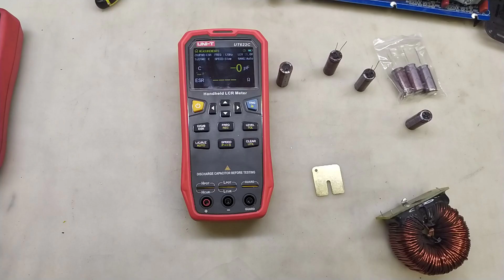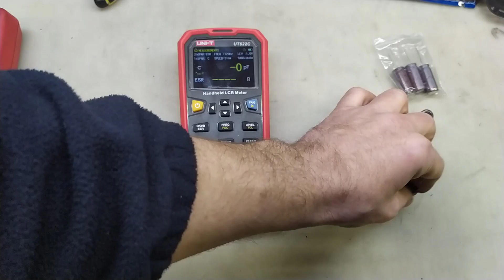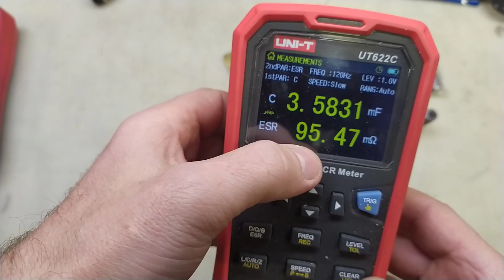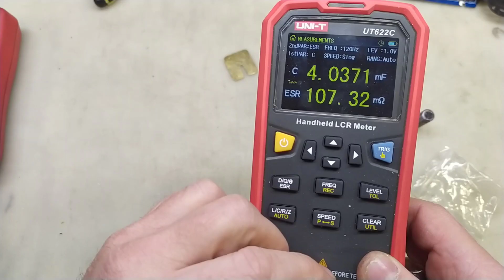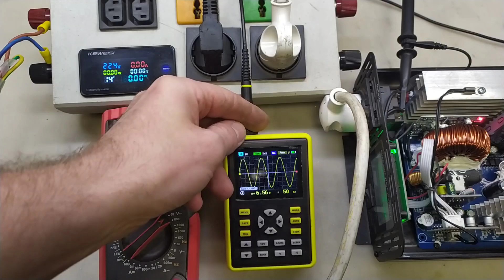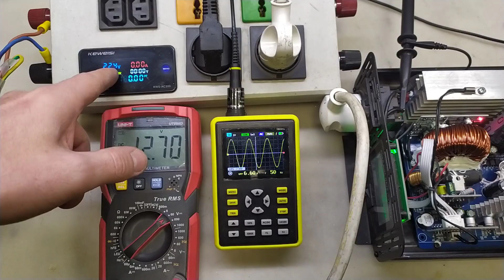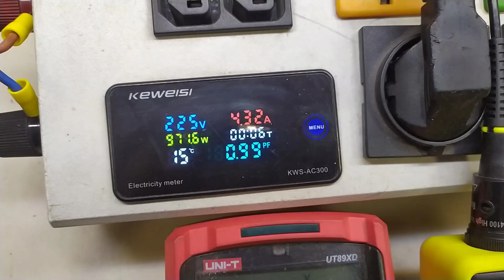Інвертор 5000w помилка E1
Посилання на конверт де ви можете допомогти мені за своїм бажанням.